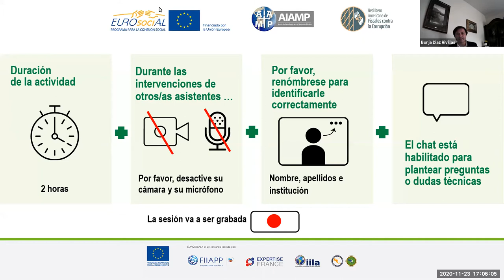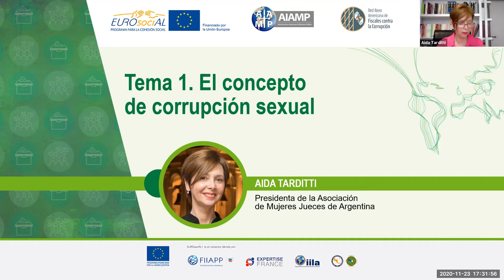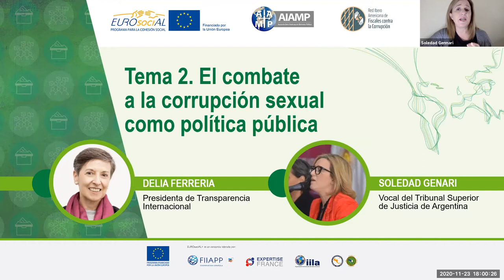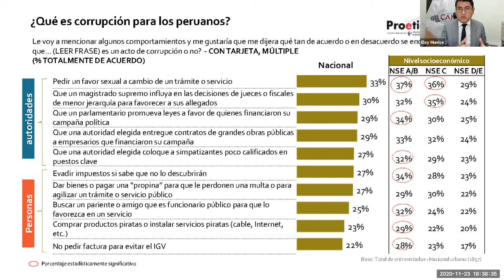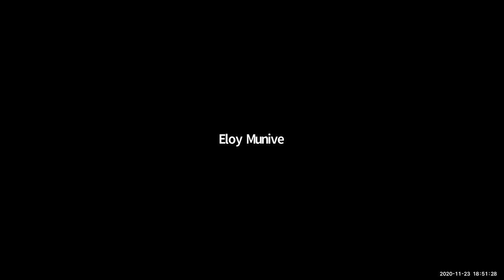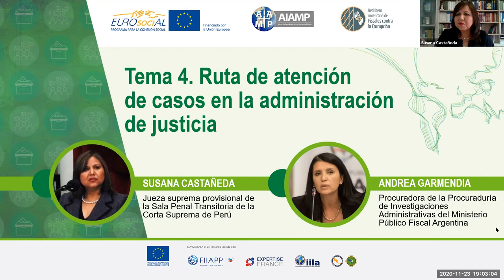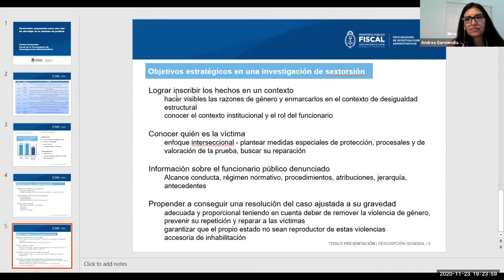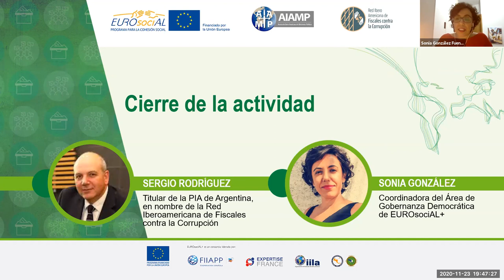Corrupción sexual. Una agenda para su combate en América Latina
🗓 Fecha de celebración: 23 noviemvbre 2020
🕔 Duración: 2 horas 50 minutos
🎤Idioma: español

¿Qué es la corrupción sexual? ¿Afecta por igual a hombres y mujeres? ¿Cómo se tipifica penalmente la sextorsión? ¿Cuál es la relación entre corrupción y trata de personas? Estas son algunas de las preguntas a las que esta actividad ha intentado dar respuesta.

La corrupción no es neutra. Presenta impactos diferenciados en las mujeres y las niñas de América Latina, que sufren prácticas corruptas con mayor frecuencia y de formas específicas por razón de su género y su condición de vulnerabilidad.  Entender estos impactos diferenciados de la corrupción en las mujeres y niñas de América Latina y generar propuestas de política pública para afrontar esta problemática son los objetivos del proyecto del programa de la UE EUROsociAL+ “Mujer y Corrupción” y el trabajo articulado con la Asociación Iberoamericana de Ministerios Públicos -AIAMP- a través de sus redes Anticorrupción y contra la Trata de Personas -PROTEX-.

Esta actividad ha sido coorganizada por la Asociación Iberoamericana de Ministerios Públicos (AIAMP), la Red Iberoamericana de Fiscales contra la Corrupción y el área de políticas de Gobernanza Democrática del Programa de la UE EUROsociAL+.